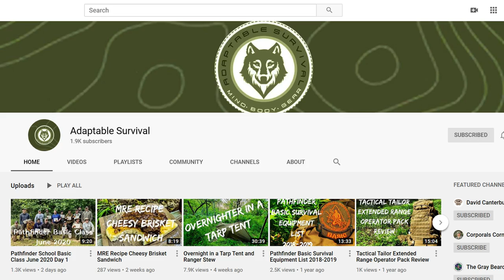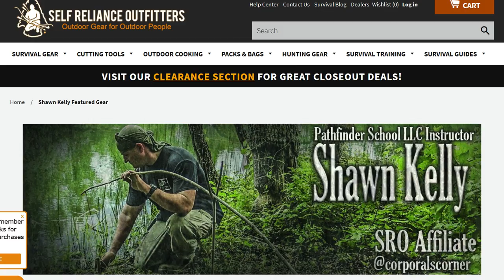Solo Overnight Bushcraft Skills Testing The Snugpack Ionosphere and Stuffed Bacon and Cheese Biscuit